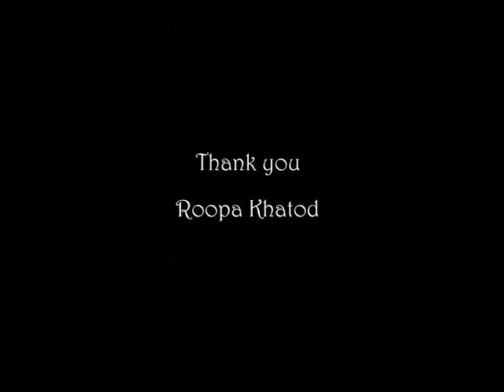Happy Christmas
Wish You Happy Christmas...

Roopa & Rupesh